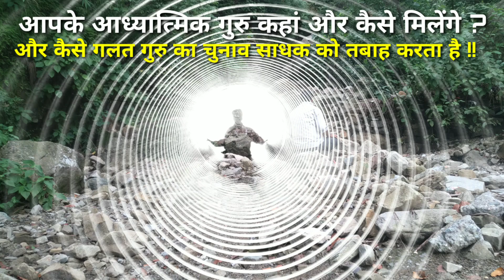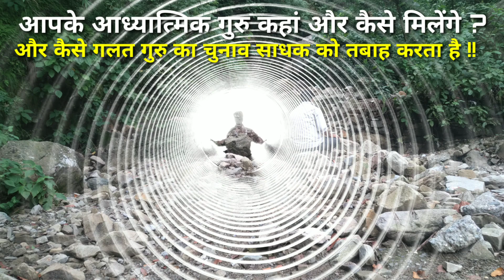सच्चे गुरु कहां मिलेंगे? where to find spiritual guru?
श्रेष्ठ गुरु कैसे ढूंढे?
सच्चा गुरु कहां मिलता है?
आध्यात्मिक गुरु कैसे मिलेंगे?
गलत गुरु का चुनाव से क्या होगा?
how to find spiritual guru?
get spiritual guru
search spiritual guru
find spiritual leader